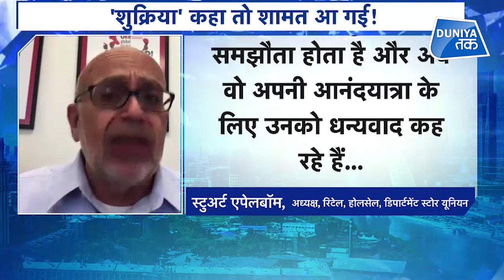Jeff Bezos की अंतरिक्ष यात्रा पर विवाद!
अमेज़ॉन के संस्थापक जेफ़ बेज़ोस की अंतरिक्ष यात्रा को लेकर नया विवाद शुरु हो गया है। विवाद ने तब तूल पकड़ा जब अंतरिक्ष यात्रा से लौटने के बाद जेफ़ बेज़ोस ने इस मिशन के लिए अमेज़ॉन के कर्मचारियों और ग्राहकों को धन्यवाद दिया।

Join hands with Sonu Sood to save little Mohin from a rare disease"